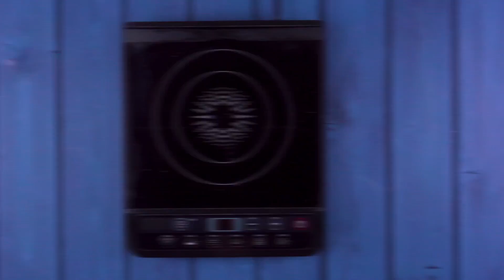16 modi deliziosi di gustare il pancarrè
Il pane in casetta riscuote molto successo in tutto il mondo, grazie alla sua praticità. Caldo e croccante appena uscito dal tostapane è perfetto per la colazione domenicale. In realtà sono tante le ricette con pancarrè che neanche immaginate esistano. Scoprite alcune con le seguenti 16 idee che portano una brezza di novità in cucina.

1.-3.) 3 tipi di pane in cassetta farcito

Per la ricetta di oggi, la base è un alimento al quale difficilmente si rinuncia: il pane. In questo caso ci siano serviti del pane in cassetta bianco. Vi proponiamo 3 diverse farciture che non mancheranno di deliziare soprattutto gli amanti del formaggio. Guardate come.

4.) Rotolo salato con insalata di tonno

Il tonno in scatola è onnipresente in tutte le cucine del mondo, siete d'accordo? Nelle insalate, in un sandwich o nella pasta, gli usi del tonno sono infiniti. La ricetta creativa che vi proponiamo è un rotolo salato, ma allo stesso tempo anche un'insalata di tonno e un sandwich con pane in cassetta, siete curiosi?

5.-8.) Anelli di toast

Quando si tratta di pane, l'Italia è messa bene perché non manca la varietà. Ma amanti del pane o no, le opinioni sul pane in cassetta sono contrastanti. Mentre alcuni lo amano per la praticità e versatilità, altri lo rinnegano come vero pane. Eppure le fette quadrate possono facilmente trasformarsi in tanti piatti gustosi! Qui, ad esempio, trovate le ricette con pancarrè di anelli di toast.

9.) Stuzzichini per aperitivo in casa

L'idea di trascorrere una serata in compagnia di amici o in famiglia, seppure improvvisata, mette sempre una grande allegria - tranne quando si tratta di pensare a cosa servire. In quanto padrone di casa ci si sente sempre in dovere di offrire agli ospiti qualcosa di sfizioso. Ma anziché ammattire in cucina per preparare mille portate diverse per accontentare ogni gusto, basterebbe preparare uno snack dai gusti diversi. Con del semplice pane in cassetta e qualche condimento, è possibile servire ben quattro diversi stuzzichini per aperitivo nutrienti e gustosi.

10.-11.) Ciambella salata e ciambellone soffice

Siete a corto di idee per il brunch o la colazione? Uova strapazzate, salmone e muesli sono noiosi a lungo andare? Allora provate queste ricette con pancarrè: una ciambella salata e un dolce ciambellone soffice. Cosa volete di più?

12.) Sandwich reale

Probabilmente il sandwich più famoso viene servito nella casa reale inglese per il tè delle cinque e consiste in due fette di pane in cassetta tostato con burro, cetriolo e un po' di sale. Molto meno regale - ma tanto più divino - è questo sandwich gigante!

13.) Torta salata di pancarrè

Quando si sente dire "torta", "pancarrè" non è di certo la prima associazione di idee che viene in mente.  E provando ad immaginare possibili abbinamenti di questi due cibi, probabilmente non viene in mente neanche la parola "delizioso". Allora leggete la seguente ricetta! Se combinato con petto di pollo, verdure tenere e vari tipi di formaggio, il pane in cassetta diventa un vero tripudio di sapori! Qui trovate la ricetta della torta salata di pancarrè con insalata di pollo.

14.-16.) Toast originali con il pane in cassetta

Che c'è di meglio a colazione o a merenda del buon pancarrè tostato ancora caldo su cui il burro si scioglie e la marmellata si stende che è una meraviglia? Mangiato ogni giorno così, però, rischia di diventare noioso. Così abbiamo pensato di presentarvi queste 3 ricette con pancarrè creative quando deliziose.

La prossima volta che andate a fare la spesa, prendete una confezione extra di pane in cassetta e provate queste ricette facili e veloci. Chi ama gli spunti sostanziosi ha trovato pane per i suoi denti!